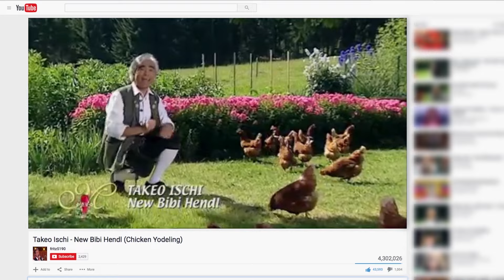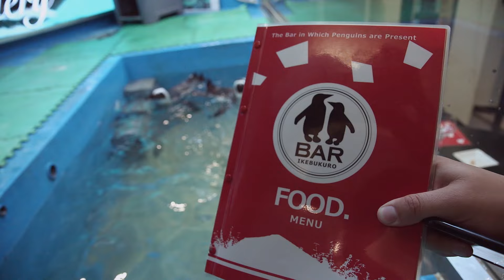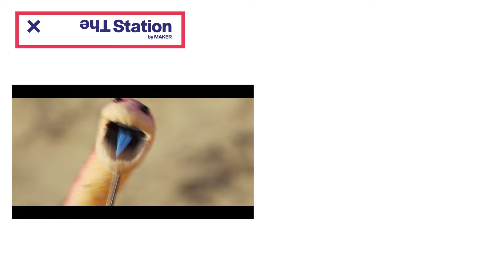SONG VOYAGE // Japan // Episode 4 //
or on iTunes Spotify etc
Along with Takeo Ischi, the most famous chicken yodeler in the world, The Gregory Brothers work to create the greatest addition to the oeuvre of Chicken Yodeling the world has ever seen. In a hot tub. Best deal on the Internet? Get all our songs for $2 a month
Created by Portal A and the Gregory Brothers

Starring the Gregory Brothers: Andrew Gregory, Evan Gregory, Michael Gregory, Sarah Gregory

Also Starring: Aoshi, Ichiriki Yamamoto, Narashino Seiryukutsu

Executive Producers: Nate Houghteling, Kai Hasson, Evan Bregman, Zach Blume, and the Gregory Brothers

Directed by: Dan Eckman
Written by: Jeremy Weiner, Lee Ellenberg
Original Song by: The Gregory Brothers ft. Takeo Ischi

Produced by Portal A
Co-Producers: The Gregory Brothers
Line Producer: Jeff Winkler
Associate Producers: Jenny Leaf, Brendan Nahmias
Consulting Producers: Meggie McFadden, D.C. Pierson

Director of Photography: Graham Sheldon
B-Cam/Sound/Swing: Rin Ehlers

Editor: Jeff Striker, Brad Allen Wilde
Assistant Editor: Jake Keller

Visual Effects Artist: Tanner Merrill
Graphics and Title Artist: Tess Hannel, Jake Keller

Special Thanks: Chikayo Morijiri, Daijiro Yamamoto, Ryuzo Tsutsui